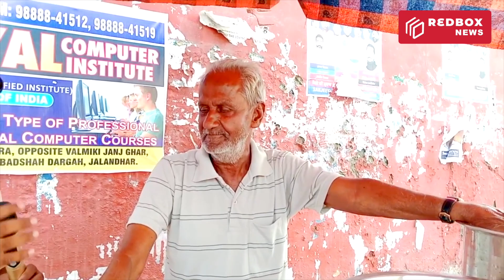ਕਹਿੰਦਾ ਲੋਕ ਦੁਰੋ ਦੁਰੋ ਆਂਦੇ ਇਥੇ ਨਿੰਬੂ ਪਾਣੀ ਪੀਣ ਤੇ ਨਾਲ ਹੀ ਗੀਨਾਉਦਾ ਨਿੰਬੂ ਪਾਣੀ ਪੀਣ ਦੇ ਫਾਇਦੇ | REDBOX NEWS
Redbox ਯੂ-ਟਿਊਬ ਚੈਨਲ 'ਤੇ ਤੁਹਾਡਾ ਸੁਆਗਤ ਹੈ। ਇਹ ਚੈਨਲ ਮਿਆਰੀ ਪੱਤਰਕਾਰੀ ਤੁਹਾਡੀ ਆਪਣੀ ਭਾਸ਼ਾ ਪੰਜਾਬੀ ਵਿੱਚ ਲੈ ਕੇ ਆਵੇਗਾ। ਹਰ ਰੋਜ਼ ਤੁਸੀਂ ਸਾਡੇ ਪੱਤਰਕਾਰਾਂ ਤੇ ਪ੍ਰੋਗਰਾਮਿੰਗ ਟੀਮ ਵੱਲੋਂ ਬਣਾਈਆਂ ਨਵੀਆਂ ਵੀਡੀਓਜ਼ ਵੇਖੋਗੇ। ਅਸੀਂ ਕੋਸ਼ਿਸ਼ ਕਰਾਂਗੇ ਤੁਹਾਨੂੰ ਪ੍ਰੇਰਿਤ ਕਰਨ ਦੀ ਤੇ ਇੱਕ ਨਵਾਂ ਨਜ਼ਰੀਆ ਦੇਣ ਦੀ। ਅਸੀਂ ਜਾਣਨਾ ਚਾਹੁੰਦੇ ਹਾਂ ਕਿ ਤੁਸੀਂ ਸਾਡੇ ਤੋਂ ਕੀ ਉਮੀਦ ਕਰਦੇ ਹੋ? ਹਰ ਚੀਜ਼ ਨੂੰ ਸਹੀ ਤੇ ਦੋਸਤੀ ਭਰਪੂਰ ਰੱਖਣ ਲਈ ਸਾਡੇ ਕੁਝ ਅਸੂਲ ਹਨ :
1) ਮਿਹਰਬਾਨੀ ਕਰਕੇ ਟਿੱਪਣੀ ਵਿੱਚ ਸੱਭਿਅਕ ਅਤੇ ਸੰਜੀਦਾ ਭਾਸ਼ਾ ਦੀ ਹੀ ਵਰਤੋ ਕਰੋ।
2) ਕਿਰਪਾ ਕਰਕੇ ਵੀਡਿਓ ਦੇ ਮੁੱਦੇ ਤੋਂ ਨਾ ਭਟਕੋ।
Welcome to the Redbox YouTube Channel. This channel will bring standard journalism in your own language Punjabi. Every day you will see new videos made by our journalists and programming team. We will try to inspire you and give you a new perspective. We want to know what you expect from us. Here are some principles to keep everything right and friendly:
1) Please use polite and serious language in the comments.
2) Please do not deviate from the video issue.

Reporter: Raju Gupta
Editor : Gill Brand
Graphics : Kamal Kalra